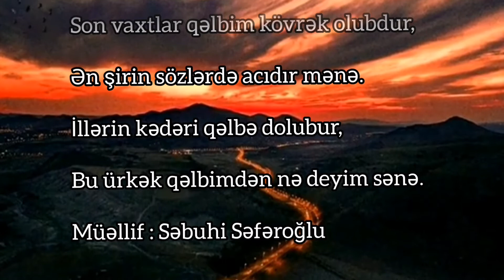Hər kəsin axtardığı whatsap statusu 2022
Möhtəşəm şeir